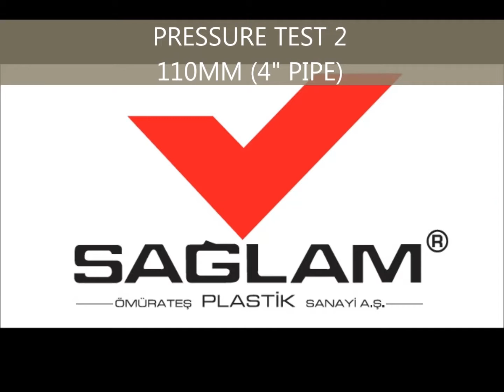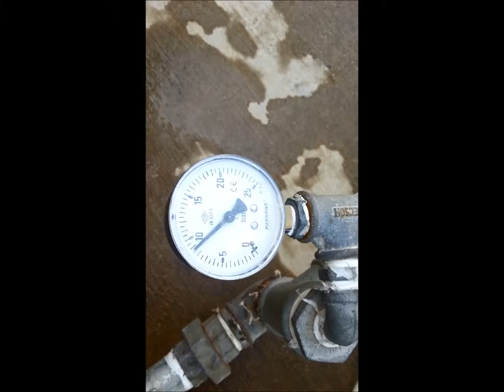110MM PRESSURE TEST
110MM (4") PIPE PRESSURE TEST WORKING UNDER 10 BARS.